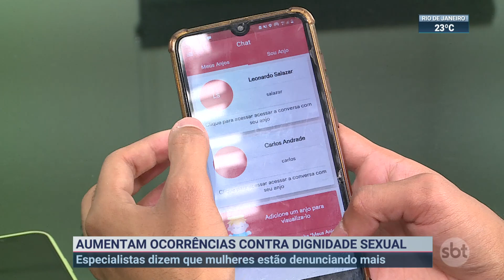Cresce número de ocorrências contra dignidade sexual | SBT Brasil (28/10/22)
A Secretaria de Segurança Pública de São Paulo registrou um aumento de quase 25% nas ocorrências de crime contra a dignidade sexual, em comparação com o ano passado